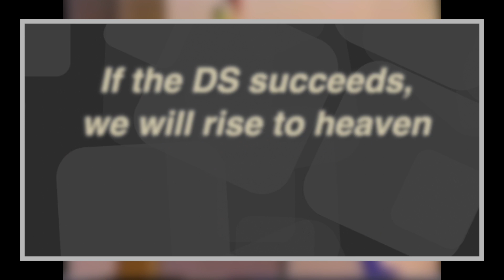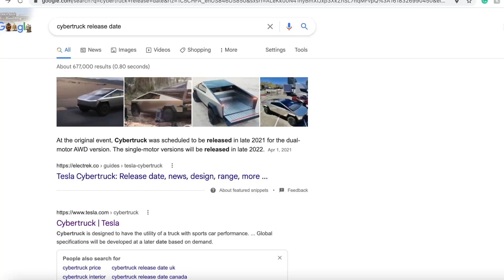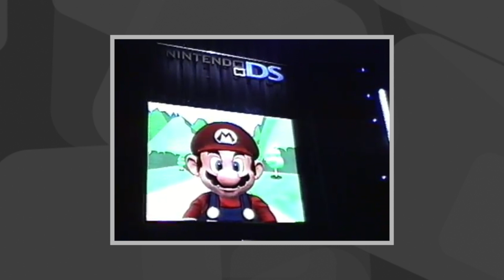The Nintendo DS - The Console That Ended an Era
The console that single-handed made my crap youtube channel less crap